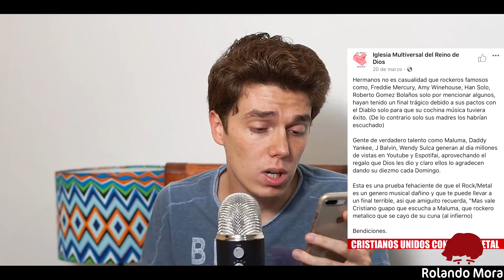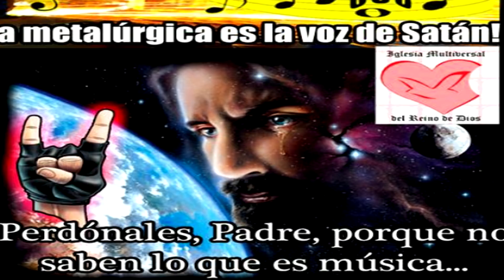JESUS HERO, EL ROCK DEL REGGAETON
¡ESTAMOS CONDENADOS TODOS!
¡Participa en este súper Giveaway Mundial y gánate este PS4 PRO 1TB Totalmente nuevo y gratis hasta la puerta de tu casa!

¡Y por supuesto estar suscrito aquí en este tu canal!

¡SOBRE TODO MIL GRACIAS A TODOS POR SU APOYO!

Compra Software De Producción Musical *RETAIL* BARATO Aquí:
-WINDOWS-